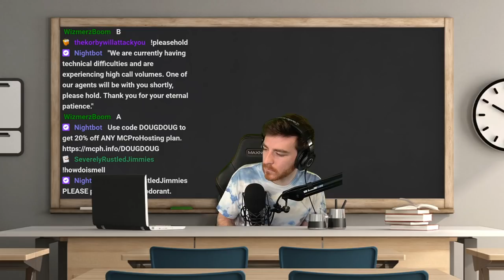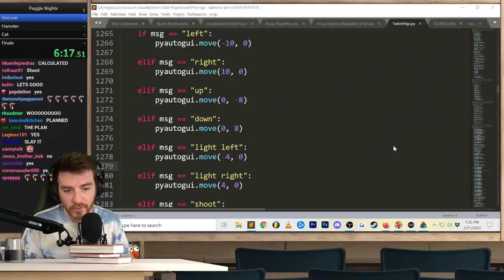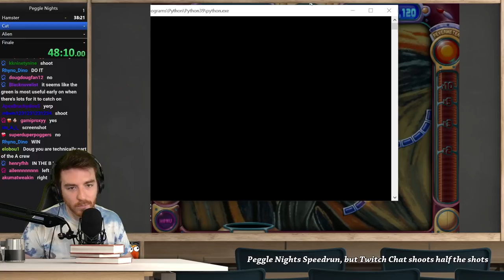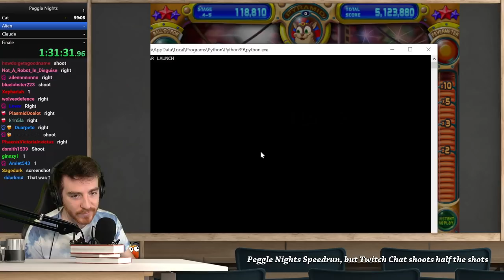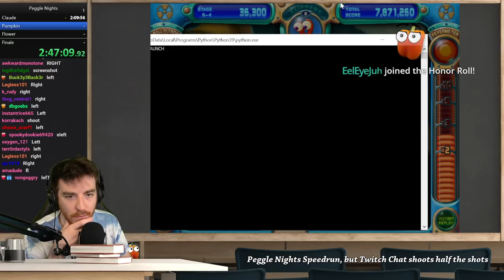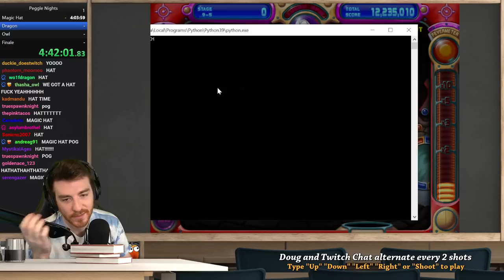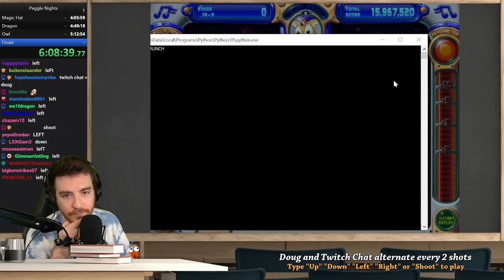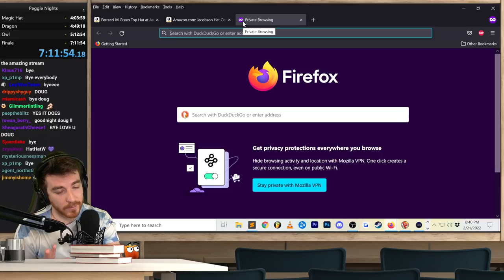Doug and Twitch Chat speedrun Peggle Nights (VOD)